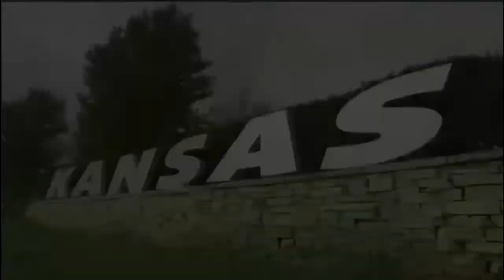NASCAR on NBC Countdown to Green driven by Sonic 2018 Hollywood Casino 400